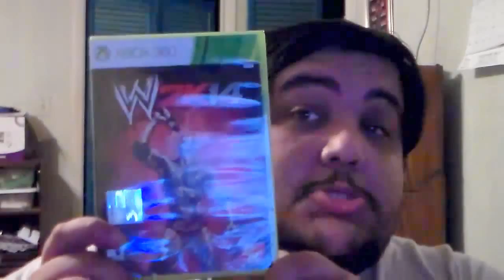J_Dawgs Vlogs - EP 3 - 100 Subscriber Special! (Face Reveal & More)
In this episode we celebrate out 100 subscribers on youtube and have a special reveal.  There is also some bonus footage near the end for everyone along with some other reveals.  Hope you all enjoy the video and don't forget to tell your friends.  Thank you all again for everything you do!

Intro Video: Unknown Artist (modified by myself)